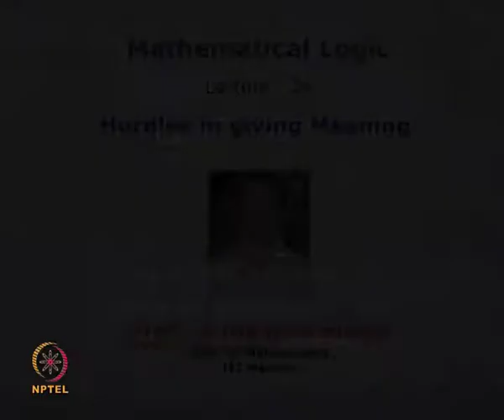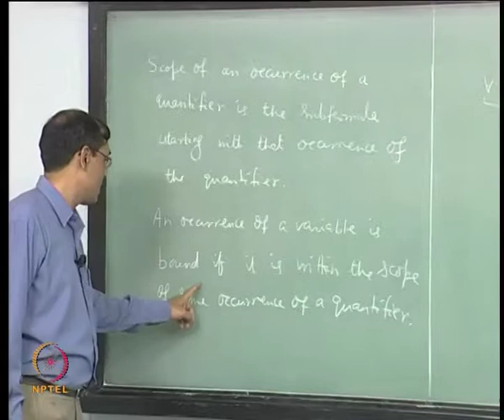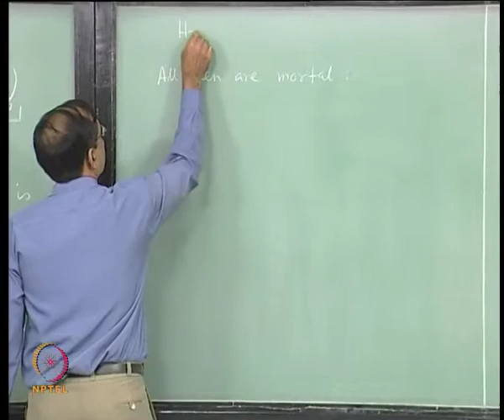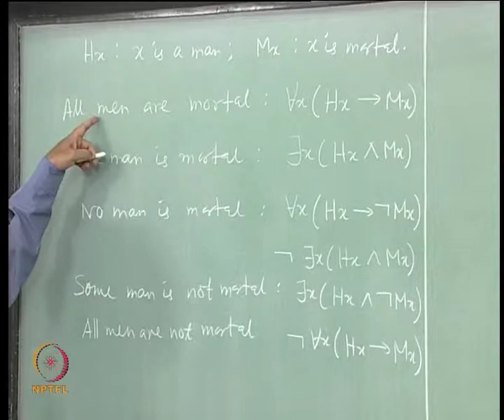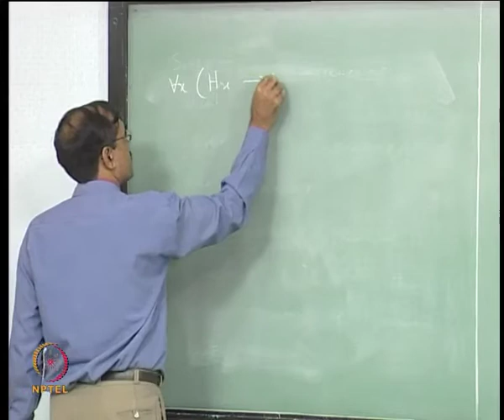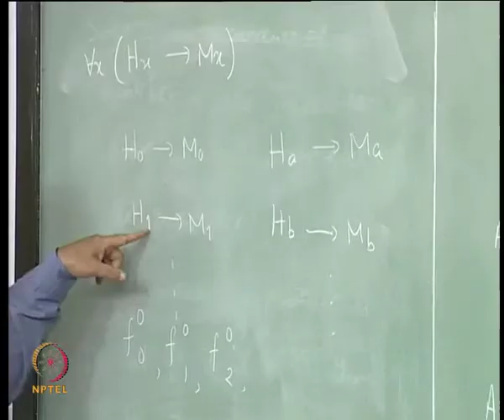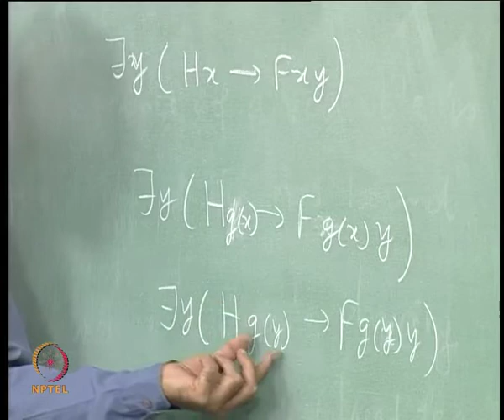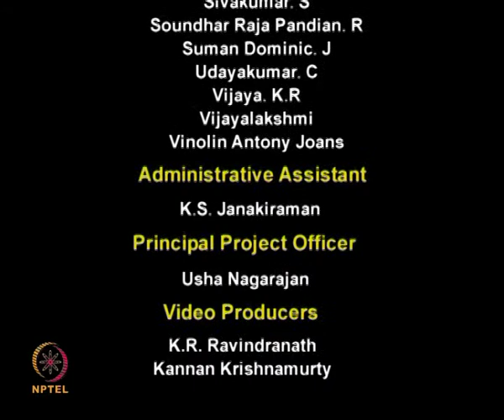Mod-01 Lec-24 Lecture-24-Hurdles in giving Meaning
Mathematical Logic by Prof.Arindama Singh, Department of Mathematics ,IIT Madras.